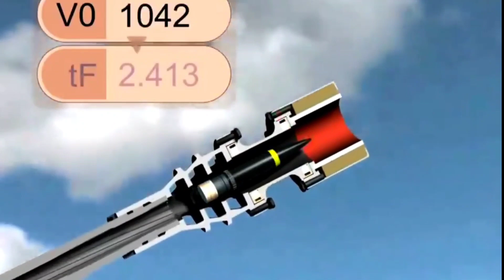AWALNYA DIHINA INDONESIA PRODUKSI ALUTSISTA SILUMAN SUPER CANGGIH...